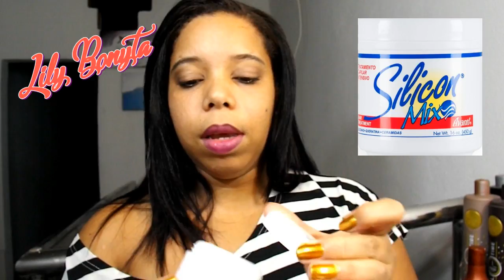Silicon mix Avanti resenha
▬▬▬▬▬▬▬▬▬▬ஜ۩۞۩ஜ▬▬▬▬▬▬▬▬▬▬▬▬▬
▓▓▓▒▒▒░░░ LEIA A DESCRIÇÃO DO VÍDEO ░░░▒▒▒▓▓▓
▬▬▬▬▬▬▬▬▬▬▬ஜ۩۞۩ஜ▬▬▬▬▬▬▬▬▬▬▬▬▬
Loja parceira do canal: Fracionados Oliver. Cupom (lilyBonyta)